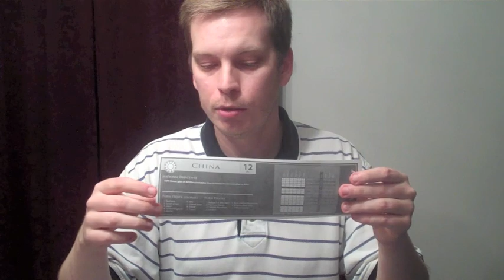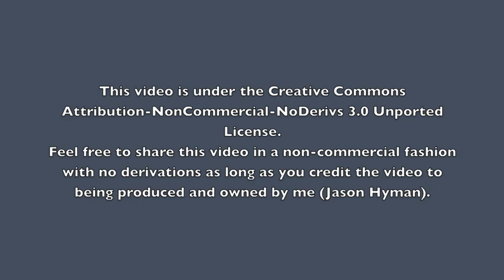BGRWJ 002 - Axis and Allies Pacific 1940 and Europe 1940 Part 7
In this episode of Board Game Review With Jason, we take a look at Axis and Allies Pacific 1940 and Axis and Allies Europe 1940, including the Axis and Allies Global 1940 game when you put the two together.